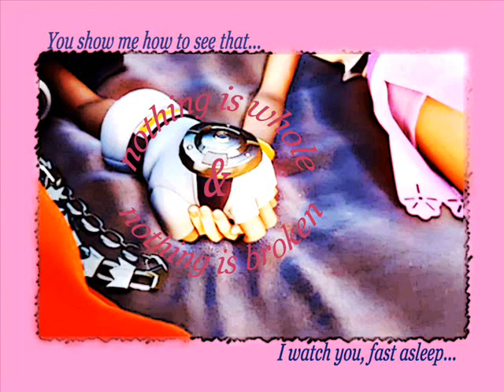Sora & Kairi slideshow tribute